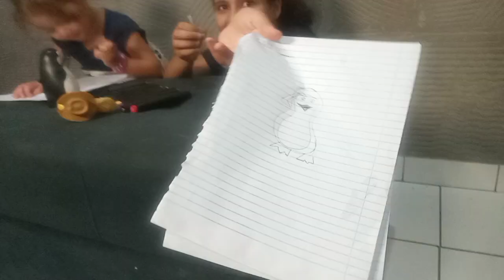QUEM FIZER O MELHOR DESENHO GANHA -DESAFIO mirela@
quem fizer o melhor desenho ganha -desafio
a mirela resolveu desenha com a sua irmã e no meio do vídeo desistiu ,e deu muita risada , mirela@
família Maria clara e jp